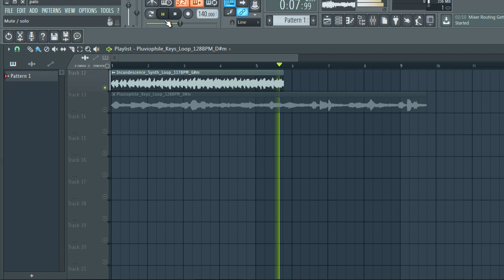FREE DOWNLOAD LOOP KIT / ROYALTY FREE SAMPLE PACK - "VOL.125" [Melody Loops]